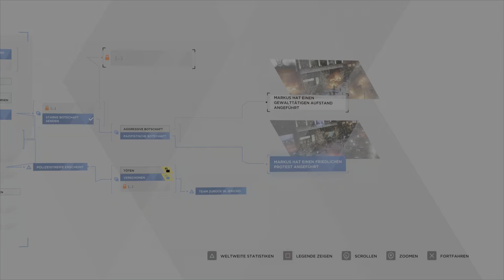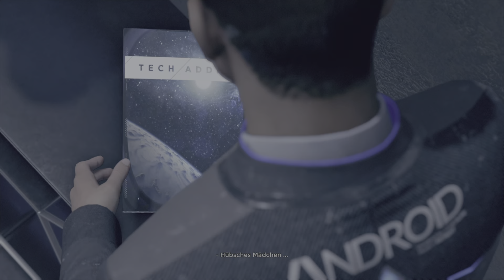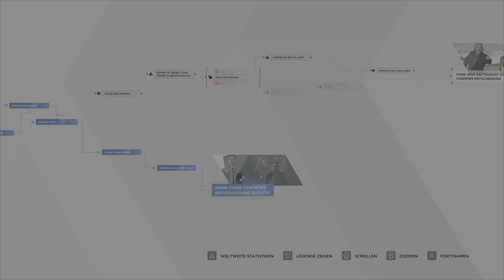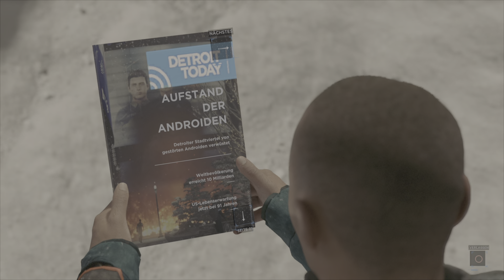Detroit: Become Human Gameplay Deutsch 🎮 - Wir treffen unseren Schöpfer #014